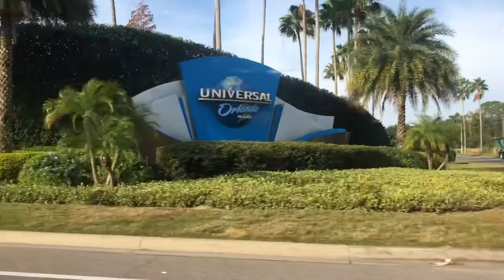Wizarding World Vlog || 2018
My first trip to the Wizarding World!
Please be kind as this is my first video and am still in need of a lot of learning and practice :)
***MUSIC IS NOT MY OWN***
Song: Sweet Creature by Harry Styles